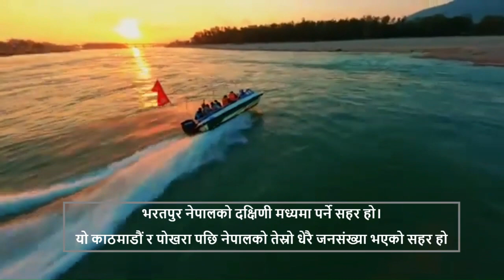Bharatpur vs Pokhara 2023 | Which city is better?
Bharatpur and Pokhara are two popular cities in Nepal that offer unique experiences for visitors. Let's compare them in terms of location, attractions, and activities:

Location:

Bharatpur: Located in the Chitwan District of Nepal, Bharatpur is situated in the central part of the country, close to the border with India. It serves as a gateway to the renowned Chitwan National Park.
Pokhara: Located in the Kaski District of Nepal, Pokhara is nestled in the western part of the country, approximately 200 kilometers west of Kathmandu. It lies in a picturesque valley beneath the Annapurna mountain range.

Attractions:

Bharatpur: The main attraction in Bharatpur is the Chitwan National Park, a UNESCO World Heritage Site. It is famous for its diverse wildlife, including endangered species like the Bengal tiger, one-horned rhinoceros, and Asian elephant. Visitors can enjoy jungle safaris, bird-watching, canoeing, and elephant rides within the park.
Pokhara: Pokhara is renowned for its natural beauty and serene lakes. The Phewa Lake, the second-largest lake in Nepal, offers boating and stunning views of the Annapurna range. Other attractions include the World Peace Pagoda, Davis Falls, Sarangkot Hill for sunrise views, and the International Mountain Museum.

Activities:

Bharatpur: In addition to exploring the Chitwan National Park, visitors can engage in various activities like jeep safaris, jungle walks, bird-watching tours, and visits to Tharu cultural villages. Elephant bathing and elephant breeding centers are also popular.
Pokhara: Pokhara is a hub for adventure activities. You can go paragliding, zip-lining, and bungee jumping to experience an adrenaline rush. The city is also a gateway for trekking in the Annapurna region, with popular trails like the Annapurna Circuit and Annapurna Base Camp Trek.

Accessibility:

Bharatpur: Bharatpur has good transportation connections, with a domestic airport serving flights from Kathmandu and other major cities. It is also well-connected by road and has a major highway passing through it.
Pokhara: Pokhara is accessible by domestic flights from Kathmandu and other major cities. It is also connected by road, with regular bus services from Kathmandu and other towns. Pokhara has its own airport, serving both domestic and limited international flights.

Both cities offer distinct experiences. Bharatpur is known for its wildlife and jungle adventures, while Pokhara is renowned for its natural beauty, lakes, and adventure activities. Consider your interests and preferences when deciding which city to visit in Nepal.